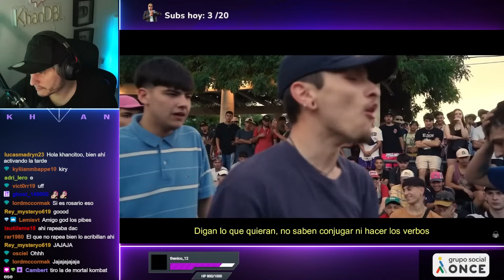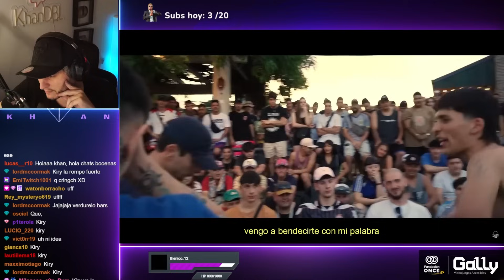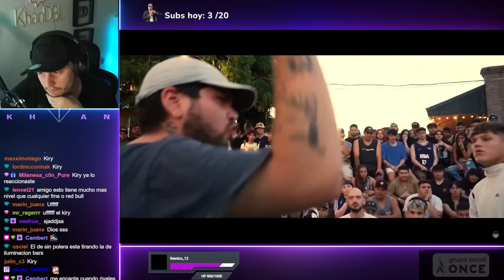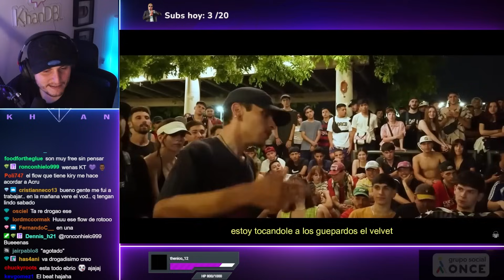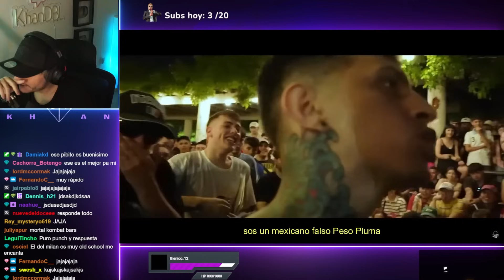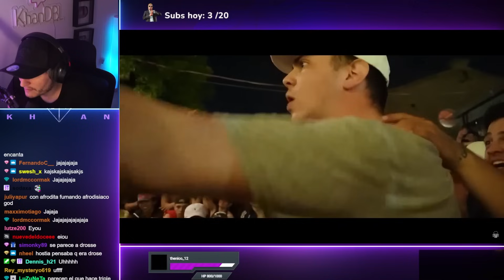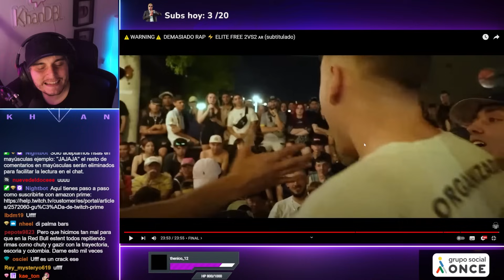KHAN REACCIONA A ELITE FREE 2VS2 🇦🇷 ⚠️ REPLIK NO BAJA EL NIVEL